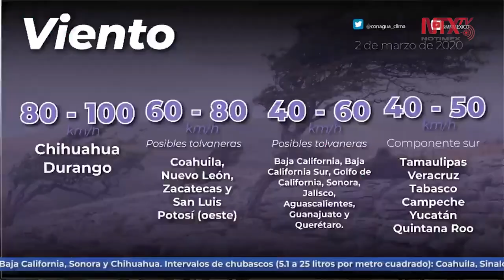Prevén nevadas y vientos fuertes por frente frío 42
El Servicio Meteorológico Nacional informó que se esperan nevadas para las zonas montañosas de Baja California, Chihuahua, Durango y Sonora, así como rachas de viento de 80 a 100 kilómetros por hora en Chihuahua y Durango, debido al frente frío 42 y la décima tormenta invernal.